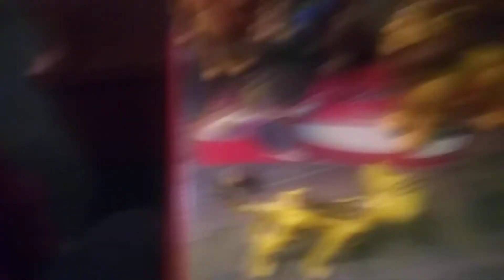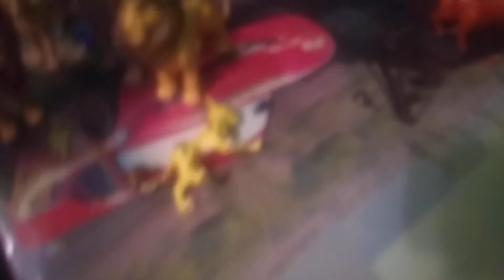Kaiju adventures episode 76 : Kion and Simba vs scar